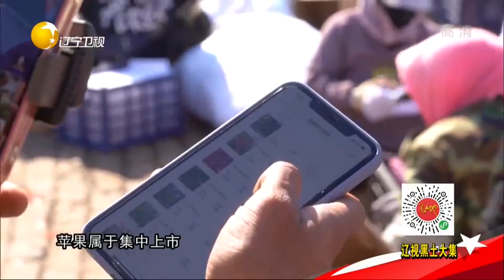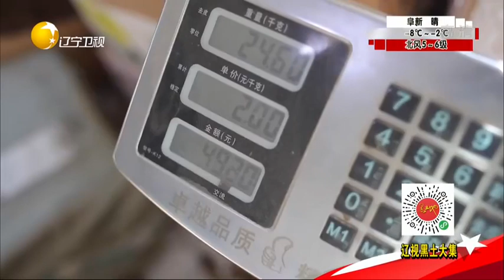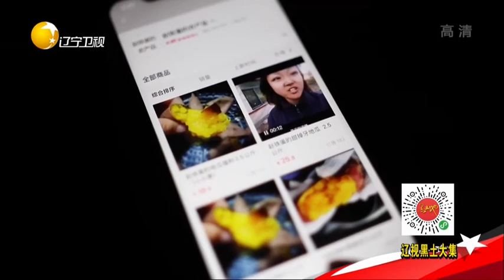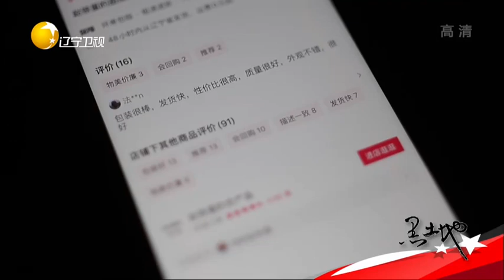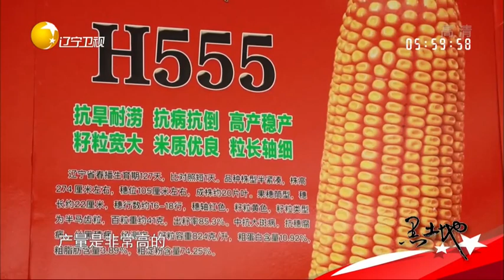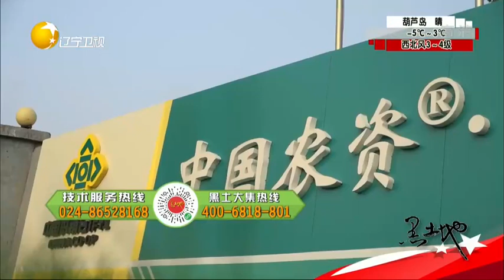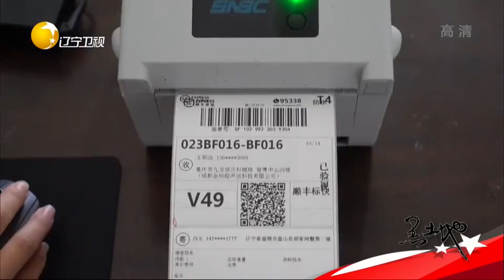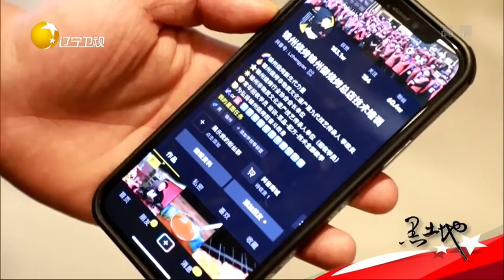黑土地 20211123：开原“黑哥”创业路